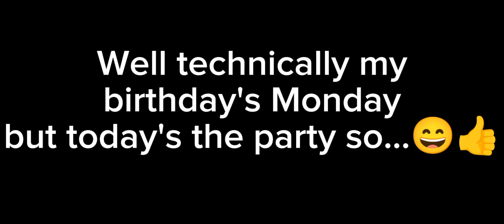Tomorrow is another day..